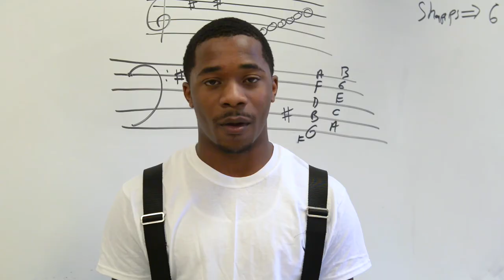Langston University Marching Pride Band Recruitment Video 2018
It's that time of year again which is to look toward next year.

My name is Torrey Purvey. I'm an educator and photographer. My photos used for ESPN, Essence Magazine, Sports Illustrated, among other fashion show entities. I'm new to this Youtube vlog thing.